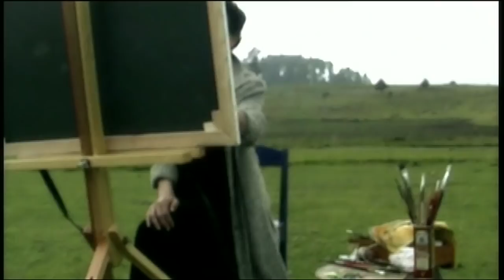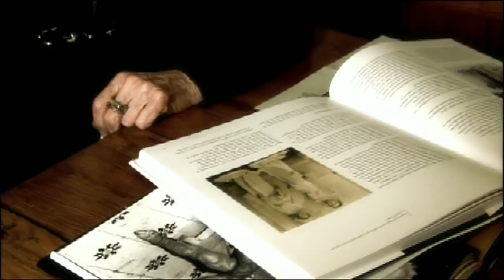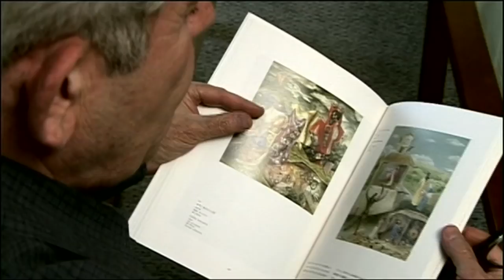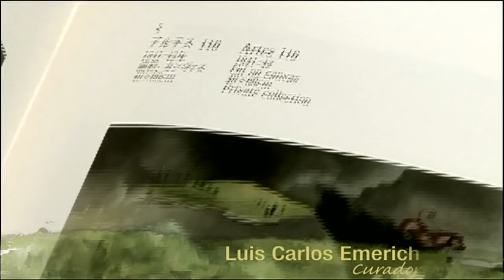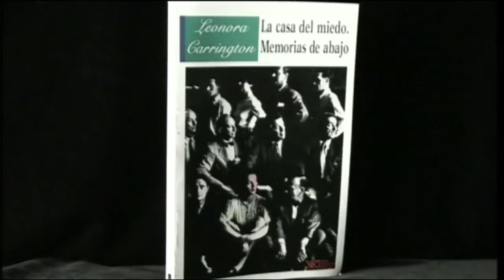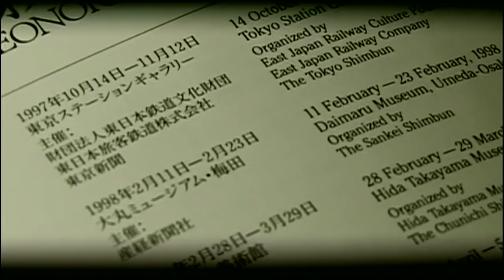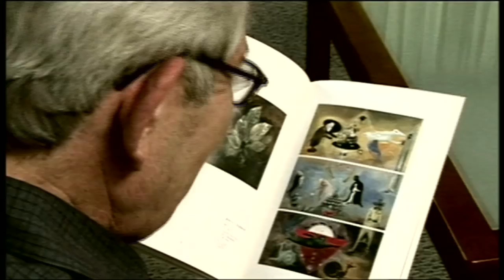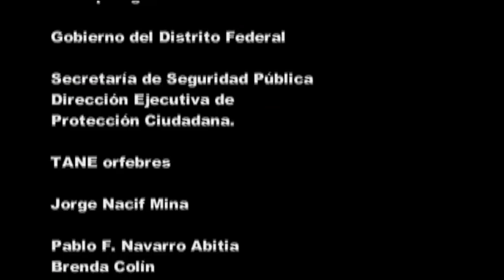Leonora Carrington, imaginación a galope fino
Descubre las obras de la pintura surrealista Leonora Carrington.